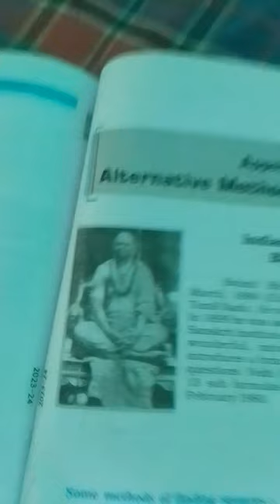ncert books mathematics class 8th me Swami bharti Krishna tirth